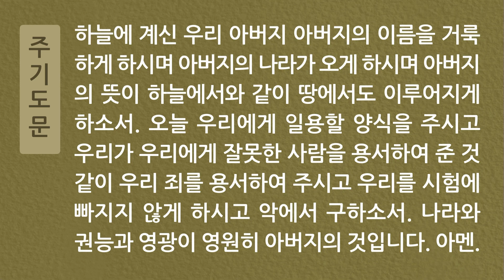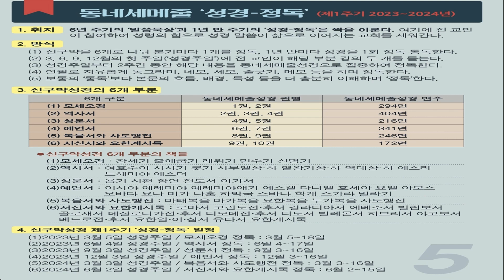[싱크청년부] 20230219 주일3부예배